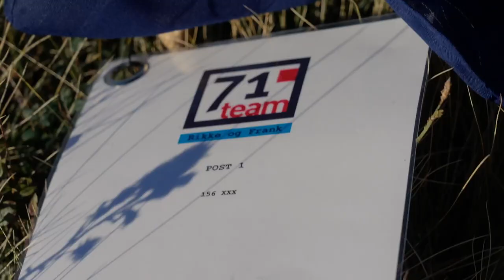Frank Løke er imponert over Rikke Isaksen | 71° nord - team | discovery+ Norge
Frank Løke og Rikke Isaksen har litt forskjellige utgangspunkt når det kommer til det fysiske. Frank holder et tempo som får Rikke til å slite med å holde humøret oppe. Samtidig er han imponert over at hun klarer å holde følge.
Fra 71° nord - team Sesong 2 Episode 2.